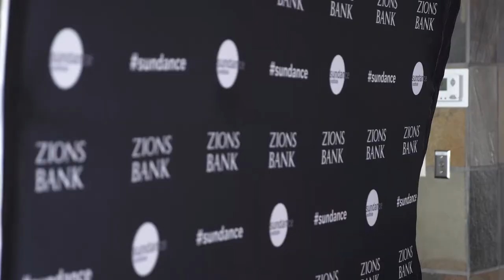Women's Leadership Celebration at Sundance 2018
Park City Television's coverage of the Women's Leadership Celebration which acknowledged the hard work and diligence of Utah's hardworking women leaders. The event took place on the 25th of January.